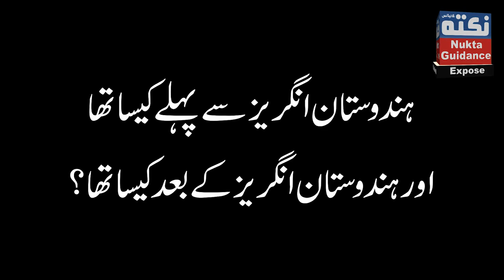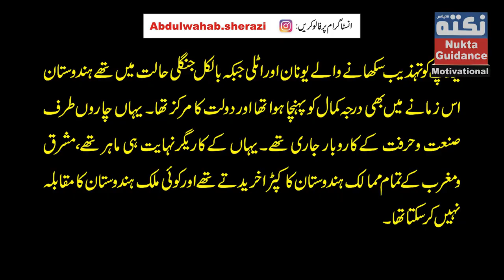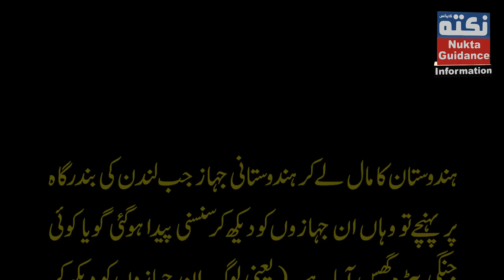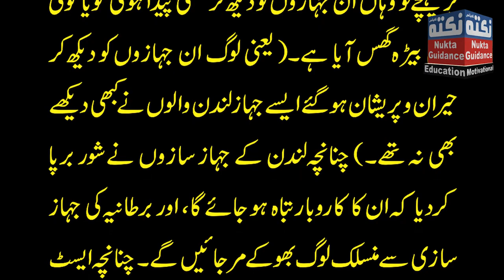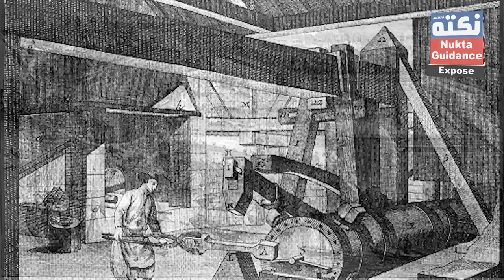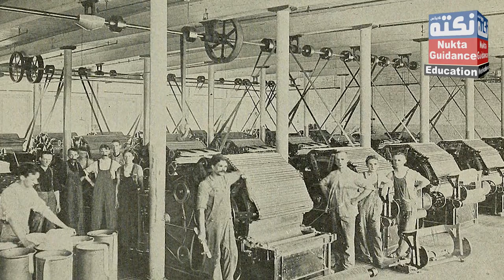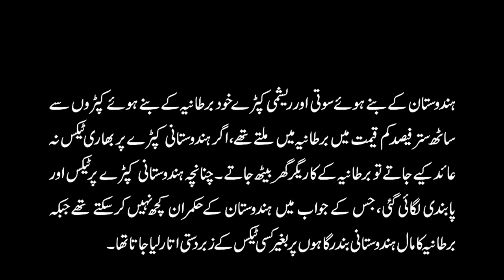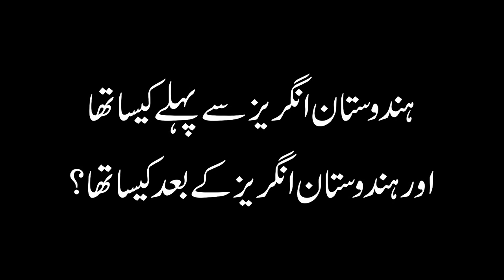Hindustan industrial Catastrophe ► انگریزوں نے ہمیں کیسے لوٹا ► Historical series 5 ► Nukta Guidance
اس ویڈیو میں ہندوستان کی زرعی حالت انگریزوں کے آنے سے پہلے اور پھر انگریزوں کے آنے کے بعد زرعی تباہی کا جائزہ پیش کیا گیا ہے۔
اس سلسلے کی تمام ویڈیوز اس لنک پر:
Nukta East India Company Historical series How the British looted us